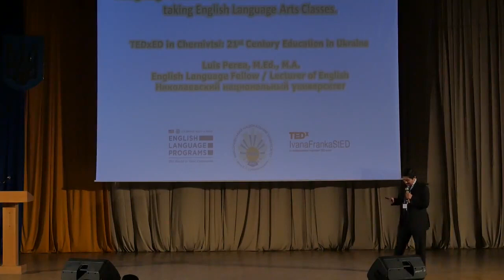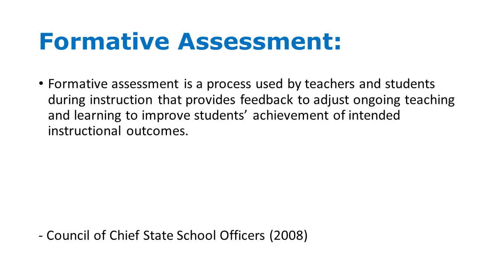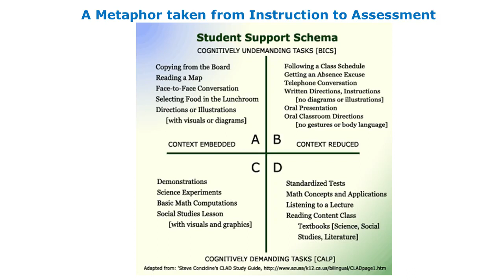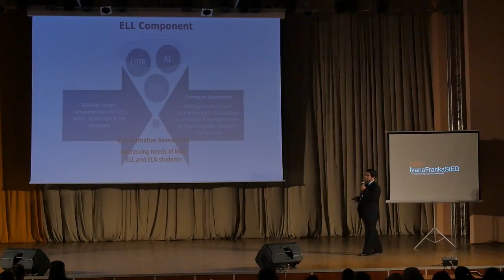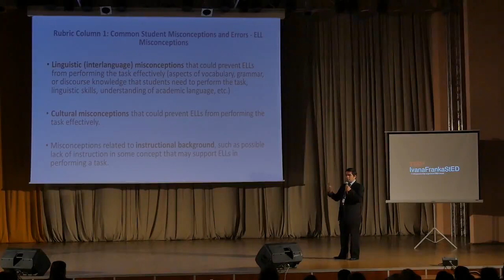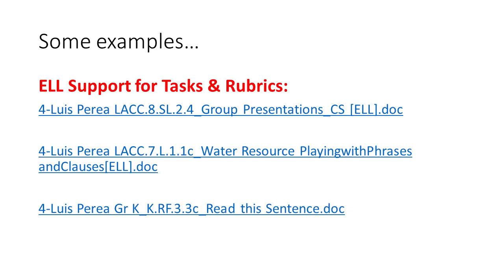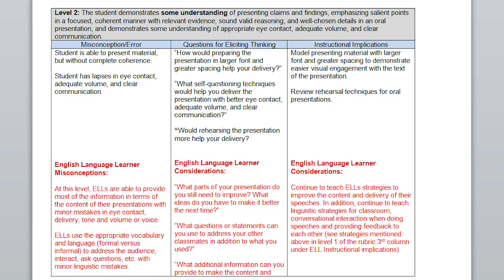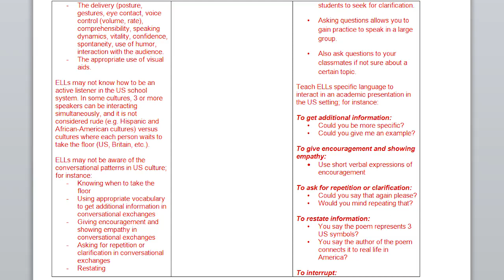Designing Formative Assessment Rubrics for ESL Students | Luis` Perea | TEDxIvanaFrankaStED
Luis Perea is currently an English Language Fellow teaching English for Academic and Communicative Purposes at the Mykolaiv National University. He has over 12 years of teaching experience working with elementary, middle, high school, and university students. He holds a BA in teaching English & Linguistics from the Benemérita Universidad Autónoma de Puebla, Mexico; a MEd in teaching English & Spanish and a MA in TESOL/Applied Linguistics, from Portland State University. Luis Perea is currently an English Language Fellow teaching English for Academic and Communicative Purposes at the Mykolaiv National University. He also is involved in helping and teaching ACCESS Program Ukrainian students. He has over 12 years of teaching experience working with elementary, middle, high school, and university students. He has also trained prospective ESL teachers and taught English for Medical Purposes to doctors and nurses. He possesses over 12 years of experience in the creation of language assessments for different states in the US and countries. He holds a BA in teaching English & Linguistics from the Benemérita Universidad Autónoma de Puebla, Mexico; a MEd in teaching English & Spanish and a MA in TESOL/Applied Linguistics, both from Portland State University, USA. He has also pursued studies in Ancient Roman Archaeology and Classical Studies at the University of Texas at San Antonio. This talk was given at a TEDx event using the TED conference format but independently organized by a local community.